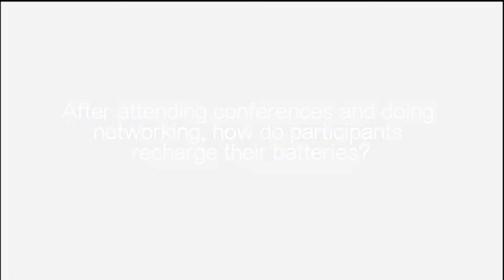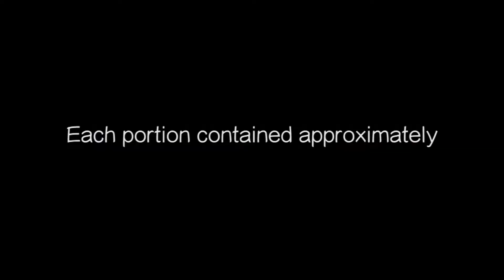Behind scenes Bildkorrekturen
Behind scenes of the Bildkorrekturen event.